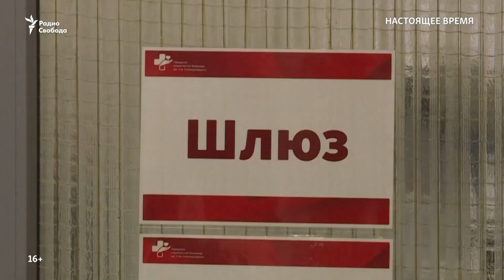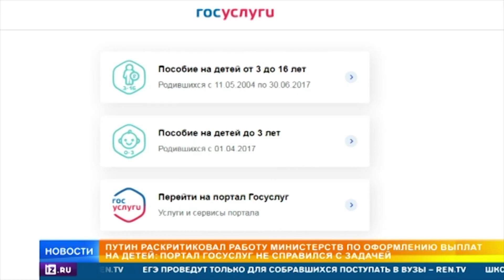Спасайся, кто может, Путин взялся за генетический прорыв